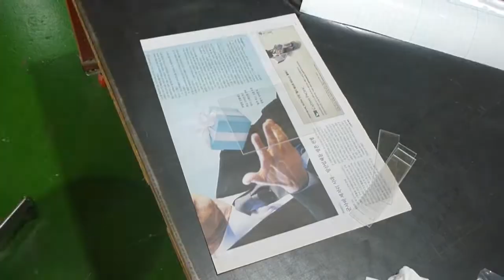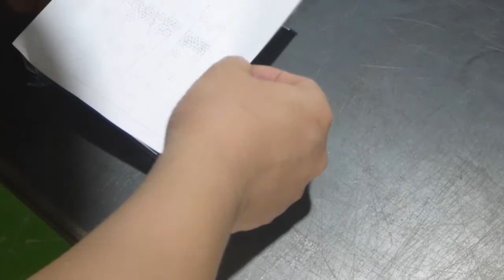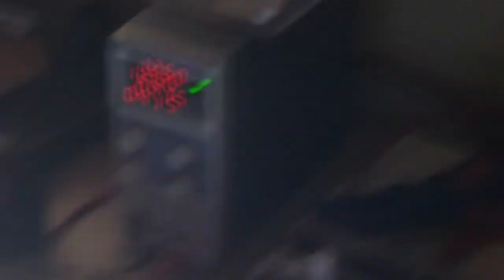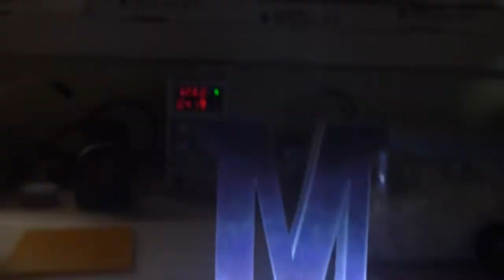(Light panel TEST) Epoxy resin art, letter art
Light panel(도광판)을 이용하여 Milky way를 표현하고 싶었습니다.
test 삼아 M한글자만 연습삼아 해보았고...
몇가지 보안점을 알수있었습니다.